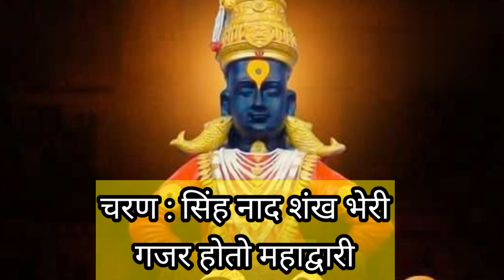काकडा भजन:उठा उठा साधुसंता साधा अपुलाले हित@santkrupa2604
उठा साधुसंत साधा अपुलले हित@santkrupa2604